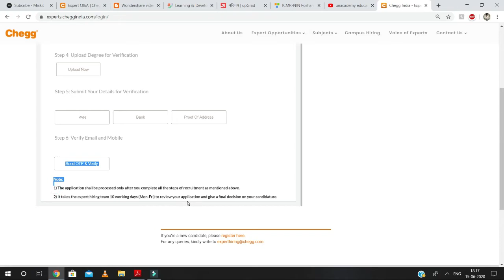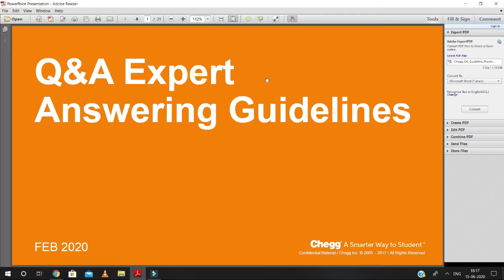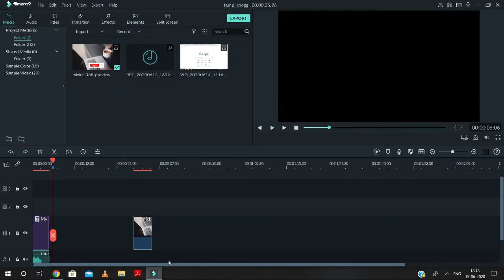Final step for chegg expert registration.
In this video you can see final process of chegg expert registration.

first you complete  test of your subject.
Then read carefully guideline chegg .
last document submission.